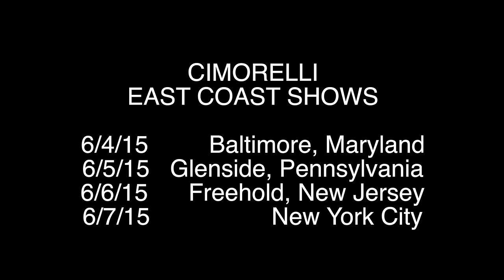"See You Again" by Wiz Khalifa and Charlie Puth, cover by CIMORELLI feat The Johnsons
Thank you so much to the amazing Ryan Wood for shooting this!